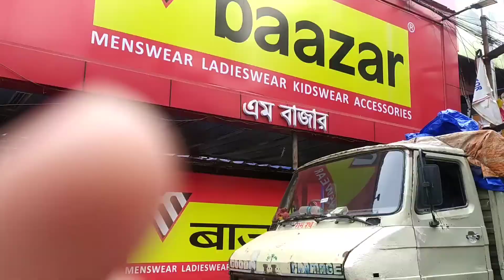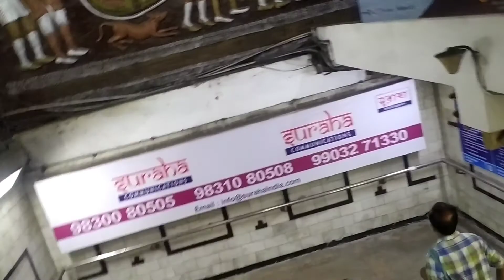abosese jhanak er lehenga kena holo.।।